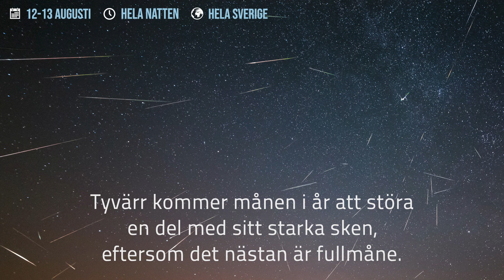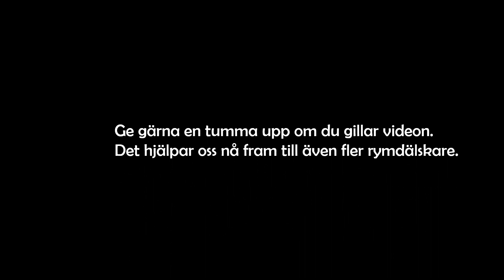Stjärnhimlen augusti 2019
Följ med på en kort resa om det bästa du kan se på augusti månads stjärnhimmel. Få reda på när du kan se planeterna Jupiter och Saturnus samt årets kändaste meteorsvärm, Perseiderna. Lär dig om sommarstjärnbilden Lyran.